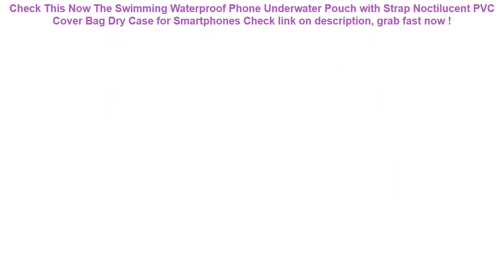The Swimming Waterproof Phone Underwater Pouch with Strap Noctilucent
11+ affordable The Swimming Waterproof Phone Underwater Pouch with Strap Noctilucent PVC Cover Bag Dry Case for Smartphones Good Ideas.

| Discount : 30%

At this time of writing, the The Swimming Waterproof Phone Underwater Pouch with Strap Noctilucent PVC Cover Bag Dry Case for Smartphones has garnered 75 customer reviews with rating of 4.6 out of 5 stars. Not a bad score at all as if you round it off, it’s actually a perfect five already. From the looks of that rating, we can say the product is promising mostly because of the following main reasons:

1. Convencient to Use
Many users love the The Swimming Waterproof Phone Underwater Pouch with Strap Noctilucent PVC Cover Bag Dry Case for Smartphones for the convenience it brings.

2. Easy to Handle
If you’re a first-time use, you would have no problem with the The Swimming Waterproof Phone Underwater Pouch with Strap Noctilucent PVC Cover Bag Dry Case for Smartphones because it’s fairly elementary in usage.

3. Real Value for Money
All the benefits people are now enjoying from the The Swimming Waterproof Phone Underwater Pouch with Strap Noctilucent PVC Cover Bag Dry Case for Smartphones at the current price its being sold both online and in stores makes it a really sweet deal that just doesn’t get any better.
Universal Smartphone Armband Sports Running Bag Case for iPhone Samsung Waterproof Mobile Phone Earphone Keys Arm Bags Pouch =

2019 NEW Waist Pack Women Running Waterproof Waist Bag Mobile Phone Holder Men Gym Fitness Travel Pouch Belt Pink Chest Bags =

Free Inflatable Baby Swimming Ring floating Children Waist No inflation Floats Swimming Pool Toy for Bathtub and Swim Trainer =

Baby Swimming Ring Inflatable Infant Armpit Floating Kids Swim Pool Accessories Circle Bathing Inflatable Double Raft Rings Toy =
2 Sizes Waterproof Shoes Bags Pouch Women Travel Bag Portable Drawstring Bag Packing Organizer for Men journay Organizador bag =